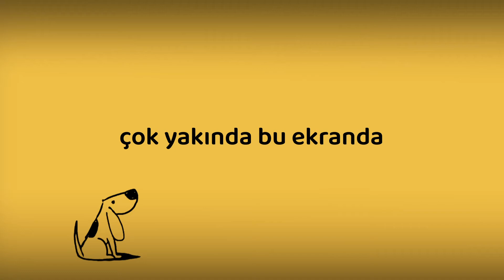Pupamama tv çok yakında bu ekranda